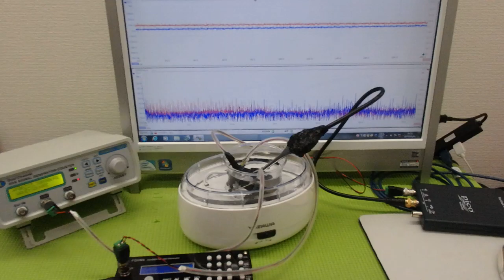‹メガヘルツ›の超音波発振制御技術 ultrasonic-labo